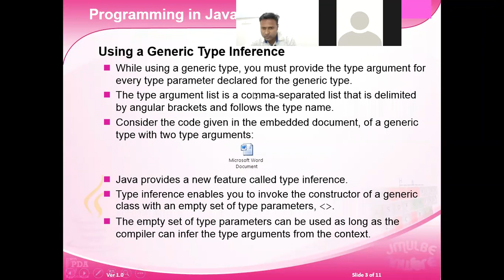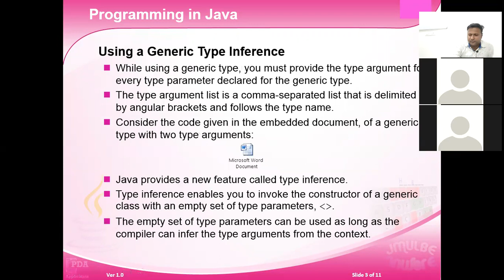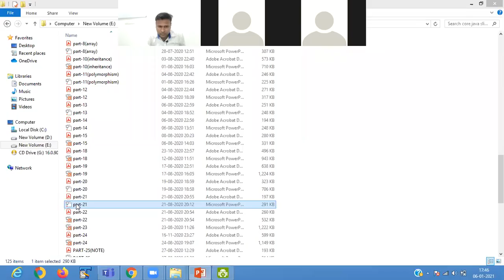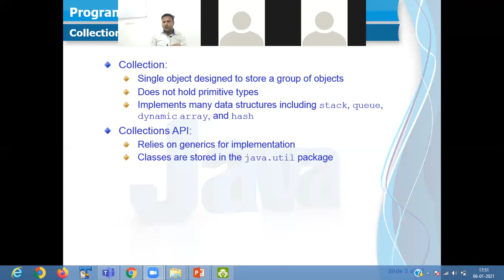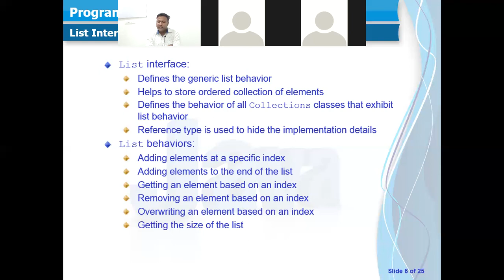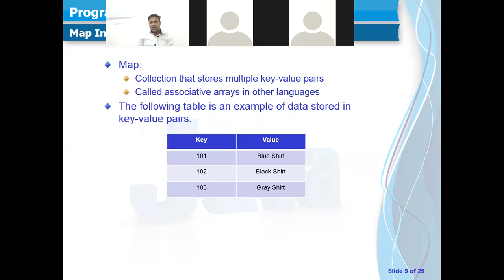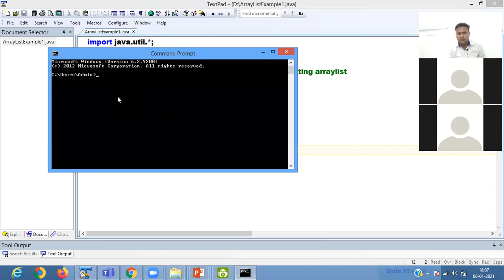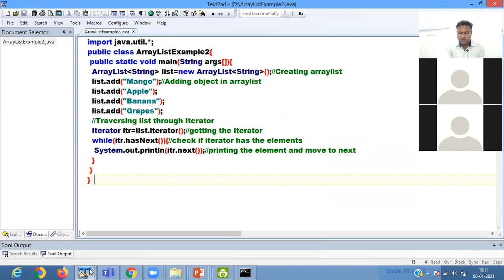Generic Class & Collection Class-part-1